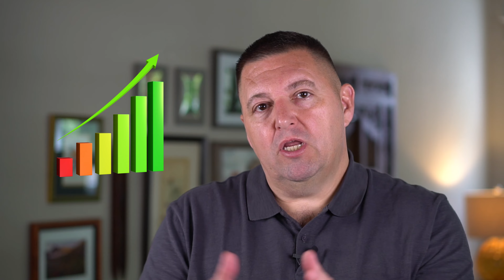Will Home Prices Drop in 2022? | Will Interest Rates Keep Rising?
The number #1 question that I get right now is whether prices will drop in 2022 anytime soon.  Don't believe the media when they say home prices across America are dropping fast because it is simply not true.  Real estate is all local.  What is happening in your neighborhood is different from everywhere else.

In this video, I will take you on a deep dive into the housing market and show you why most places a housing market correction or housing market crash is unlikely on a national level.  Plus, you learn how to succeed in this market.

🏠 HELP US MAKE BETTER VIDEOS BY DOING 3 SIMPLE TASKS 🏠

1. Be sure to LIKE this video so we know you like the information

Steve Jolly, Broker
Benchmark Realty